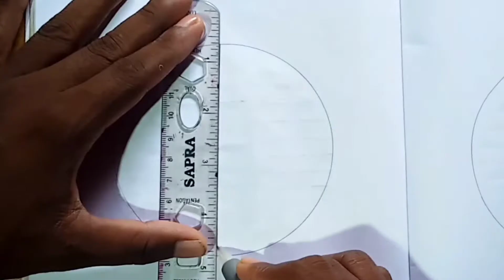Circle Diwal New design sketch Drawing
new Design

My Vlog Name Titu Nand vlogs official

link niche 👇 he